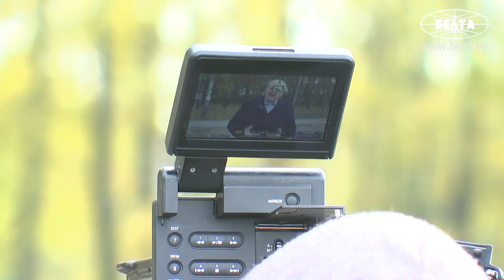Лукашенко о COVID-19: ситуация в Беларуси контролируемая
Президент Беларуси Александр Лукашенко, отвечая в Слуцком районе на вопросы журналистов, заявил, что ситуация с заболеваемостью COVID-19 в Беларуси контролируемая.